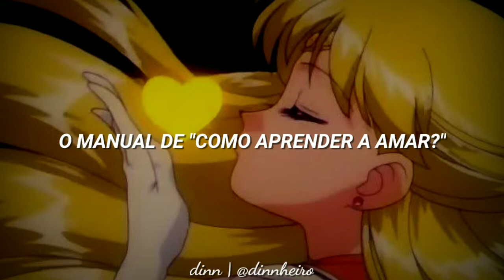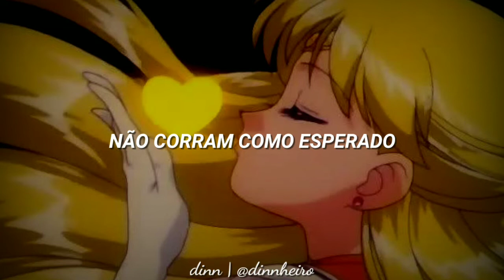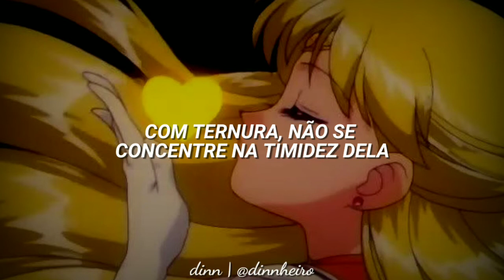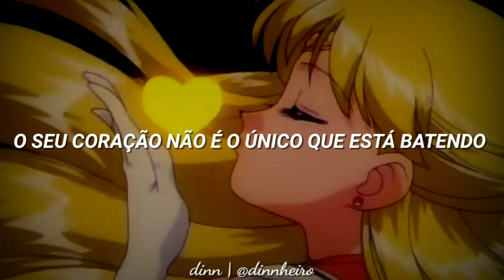Sailor Moon – Ai no Megami no How to Love ✨ (Legendado/Tradução) 🧡♀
Image song 3 da Minako Aino. "Ai no Megami no How to Love" é o décimo segundo single de Bishojo Senshi Sailor Moon Sailor Stars, que canta Fukami Rica como a voz de Aino Minako/Sailor Venus.

Alguma sugestão de tradução/AMV deixem nos comentários. 💖🌙

• Anime: Sailor Moon
• Legendas/Tradução: Eu
• Créditos: Toei Animation, Naoko Takeuchi, Fukami Rica

Ai no Megami no How to love (愛の女神のHow to love)

Reloaded
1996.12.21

Catalog Number
CODC-1086

ೃ↳This video is made with non-profit and does not represent another company.

 ೃ↳All rights reserved to the authors, if you own some material from this video and do not want it displayed here, send an message to me and I will immediately remove it.